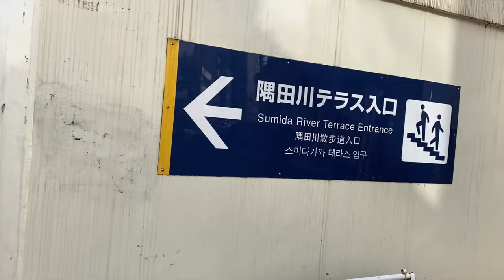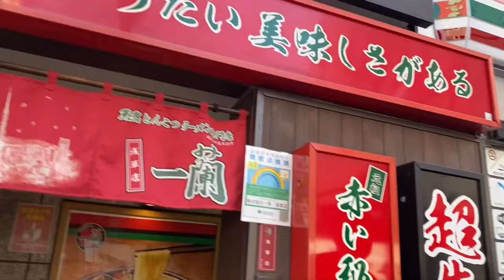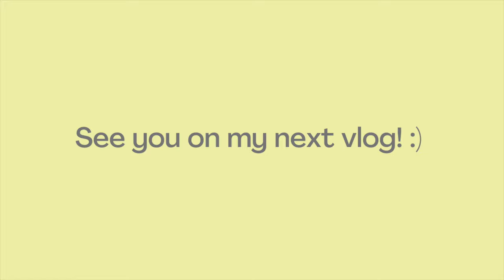sumida river walk + early dinner at ichiran | 🇯🇵 tokyo 2023 travel vlog 🌸 | jycane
I recommend watching the video in 4K or 1080p  for best viewing experience.

P.S.

Inquiries?